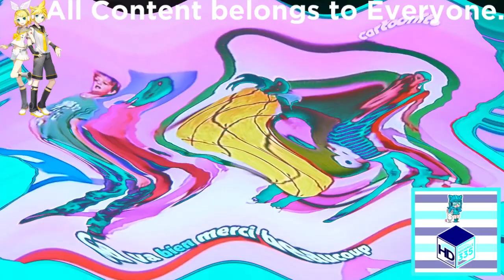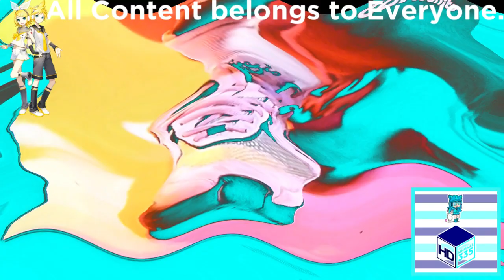(REQUESTED) Cartoonito Karaoke - Bonjour Banana In Wavey